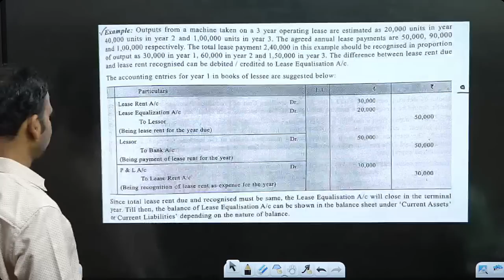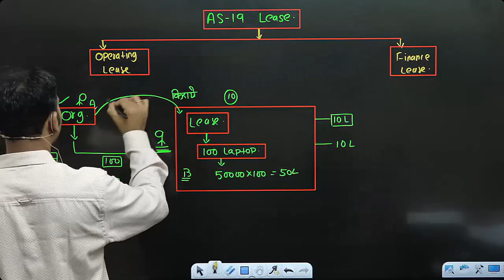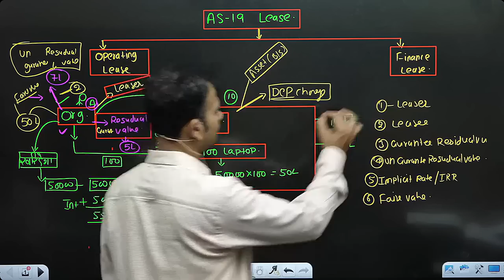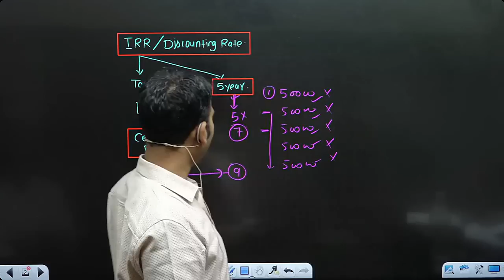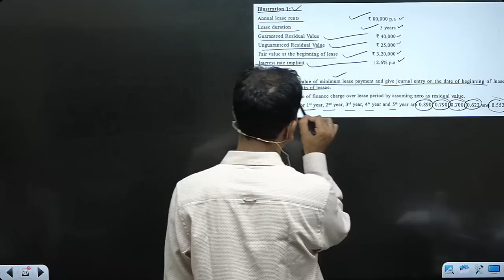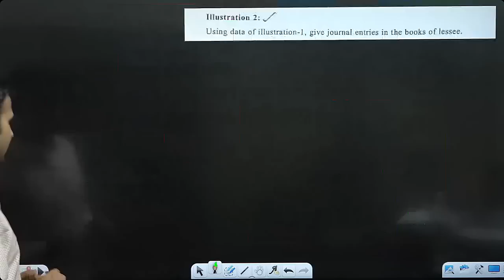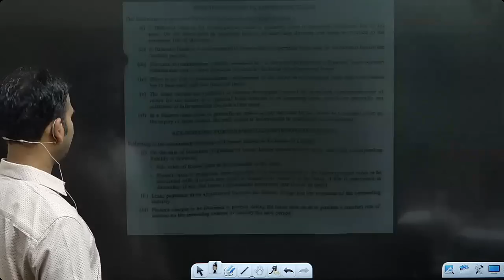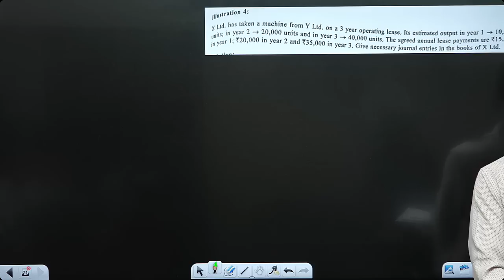financial account for b.com / lease / part 1 / b.com class / bcom class / financial accounting / sol